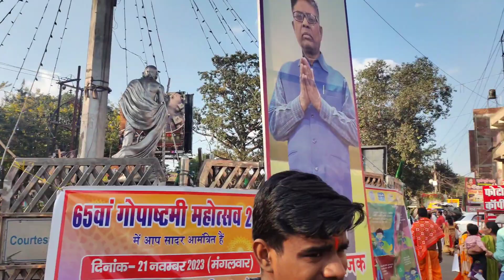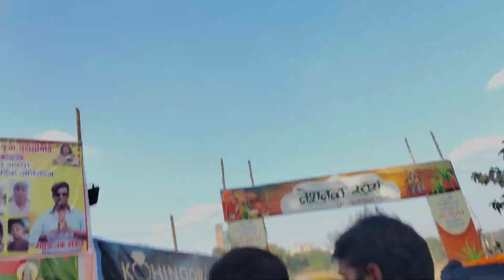Chhath puja special vlog